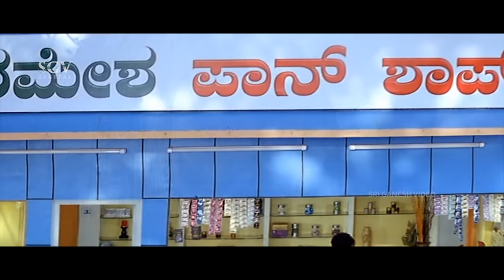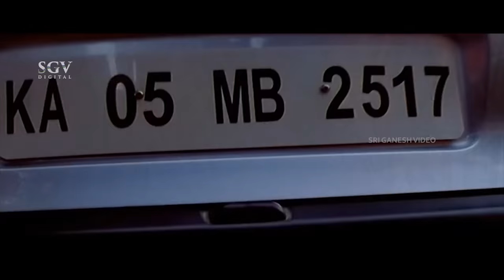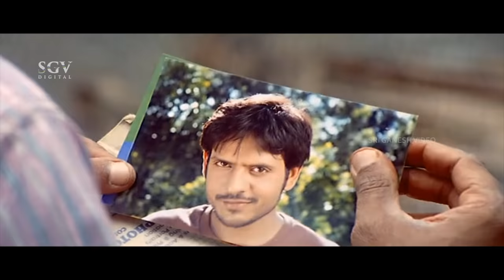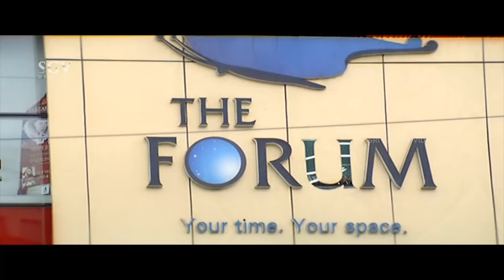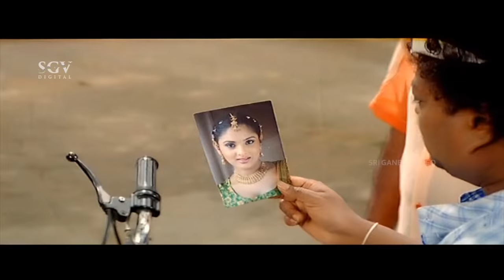Shivarajkumar, Survin Chawla and Sonu Gowda | Paramesha Panwala Kannada Movie | 2008 Action Film